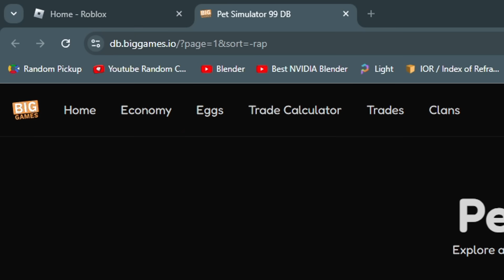Nội Dung HAY Nhưng Vẫn HƠI NHẠT Trong Sự Kiện Mới Pet Simulator 99! - Roblox